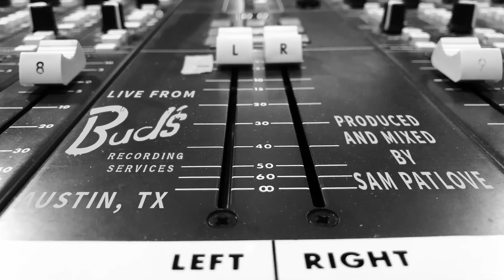Greyhounds - Omon'i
Last song of Greyhounds Live & Direct set from August 11, 2020.